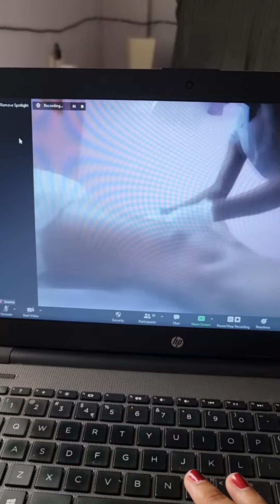Urbancompany - How to spotlight Anyone on zoom during meeting